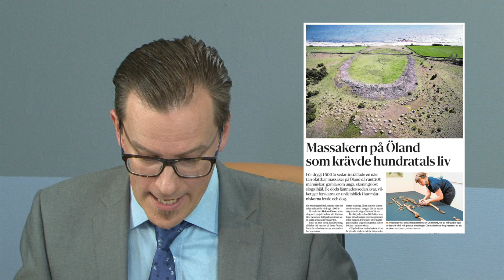Sketch på Torsdag ur Detta om detta. "Massakern på Öland"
Sketch ur Stan Saanilas och André Wickströms nyhetsparodi Detta om detta från våren 2018.
Vi lägger ut en sketch varje torsdag hela sommaren från sketcher som inte rymdes med i programmen. Vill man se  hela programmet så kan man göra det på Yle Arenan.